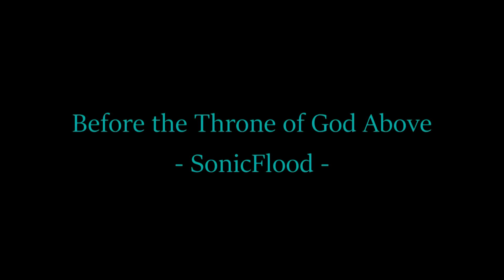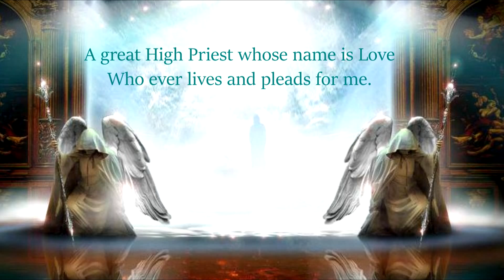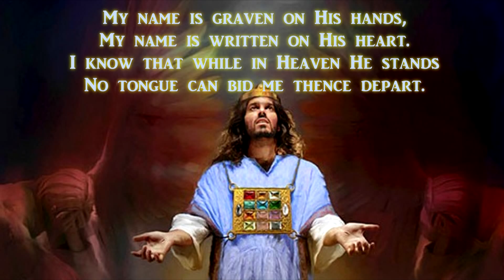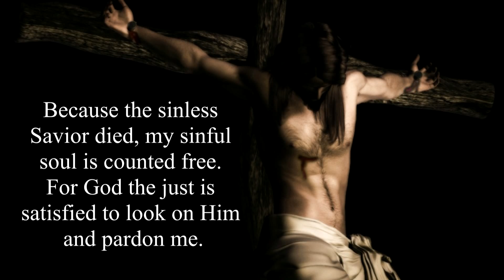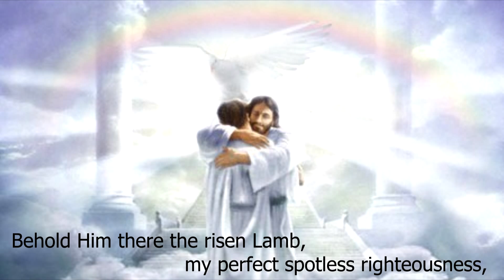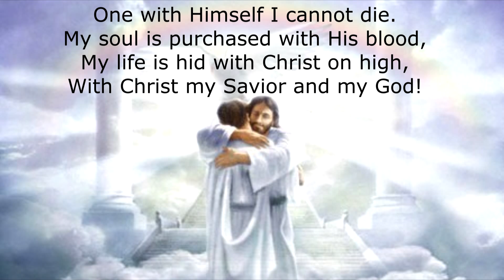Before the Throne of God Above - SonicFlood - Lyrics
A simple slideshow set to "Before the Throne of God Above" by SonicFlood. It's on their SonicPraise album. All of the images were found via google search. :-)